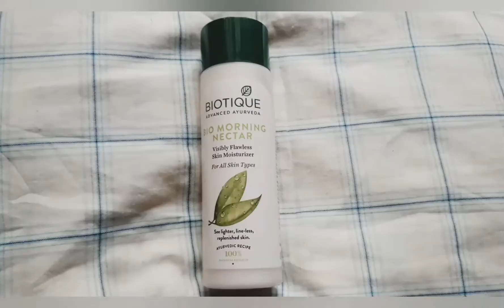എന്താണ് Moisturiser | Biotique Moisturiser | MJ VLOG | Malayali youtuber